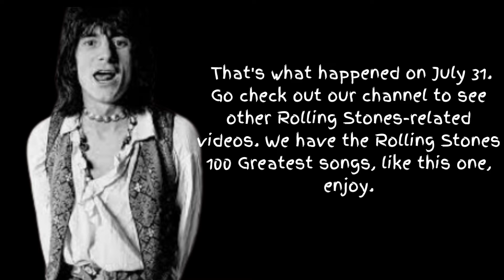Yesterday Today July 31,